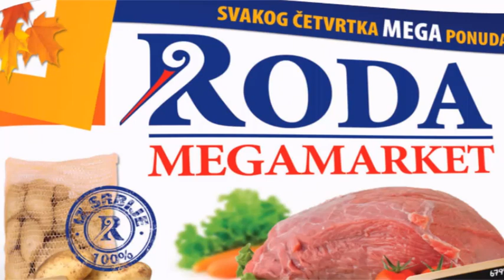Roda vanredna akcija, deterdžent za pranje veša Perwoll, toalet papir Perfex, sokovnik Gorenje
Akcija važi od 16. do 22. oktobra